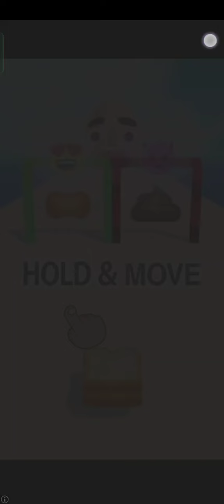Kick & Break The Ragdoll Games - Android Gameplay